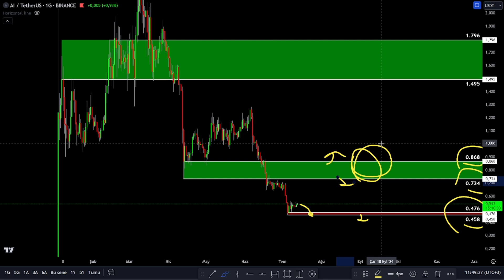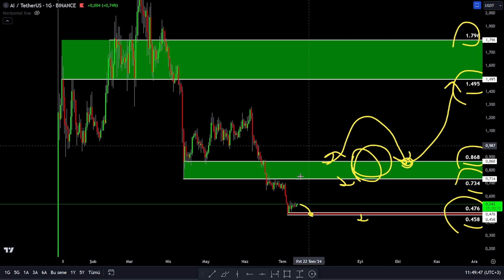AI COİN ÖNEMLİ DESTEK VE DİRENÇ BÖLGELERİ